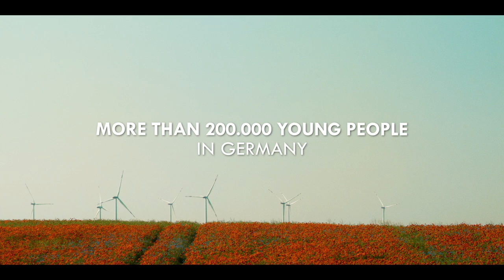IM PRINZIP FAMILIE | Trailer | English Subs | 2024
IM PRINZIP FAMILIE | THE FAMILY APPROACH
Regie: Daniel Abma
DE, 2024, 91 Min

Seine Eltern kann man sich nicht aussuchen. Wie viel Wahrheit in diesem Satz steckt wissen besonders die Protagonisten dieses berührenden Dokumentarfilms. Daniel Abma begleitet eine betreute Kinderwohngruppe. Hier gibt es keinen Alltag, nur ein ständiges Überwinden der Steine, die den Kindern in den Weg gelegt werden. Mithilfe der Erzieher*innen versuchen sie, ihren Weg zu finden.